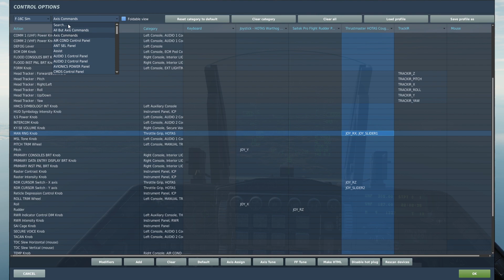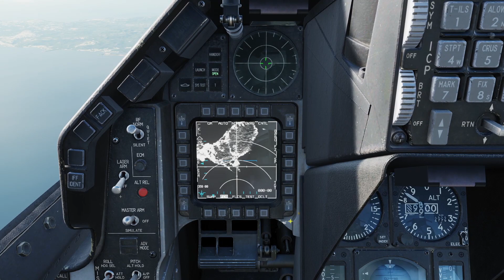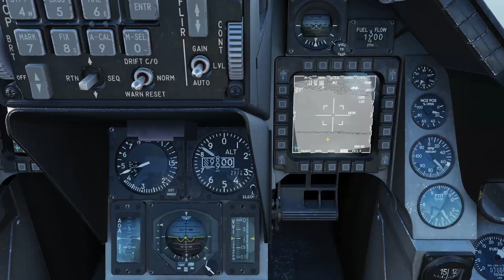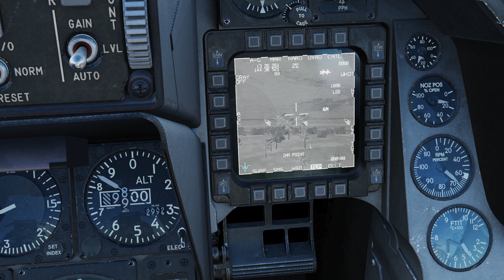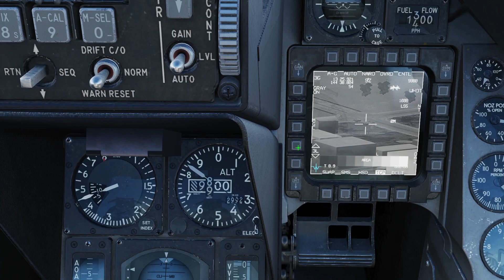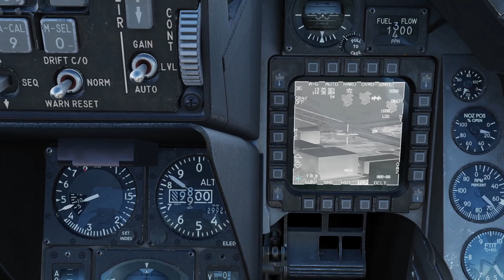DCS F16 FUNCIONES DEL TGP ACTUALIZADO 2023